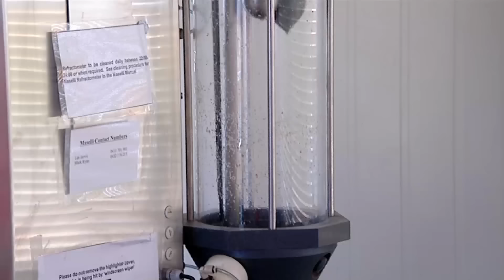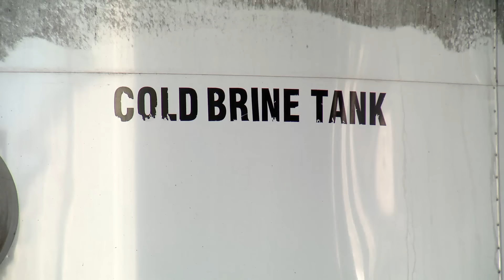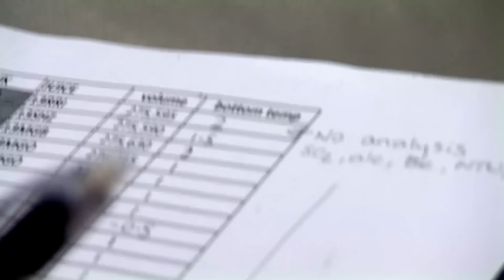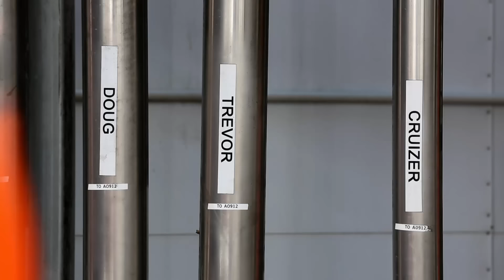Как изготавливают вино | Как это сделано? | Discovery Channel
Ежегодно в мире люди выпивают 24 млрд литров вина! Такое количество воды проходит через Ниагарский водопад за 2 часа. Как виноделы всё успевают? Смотрите на Discovery Channel!